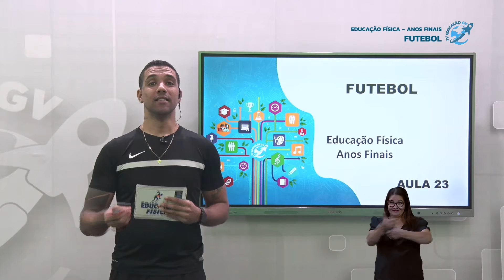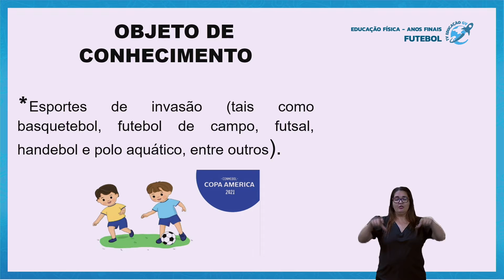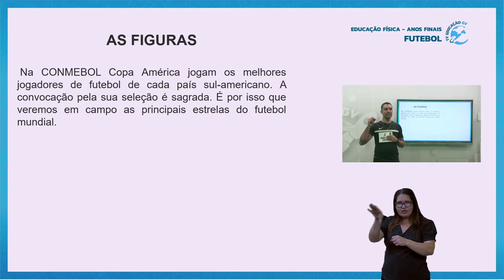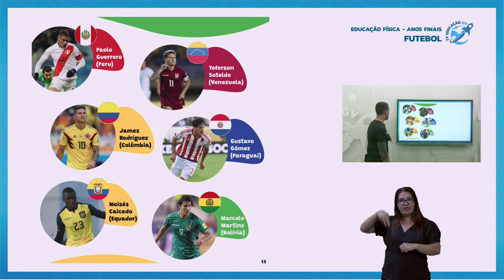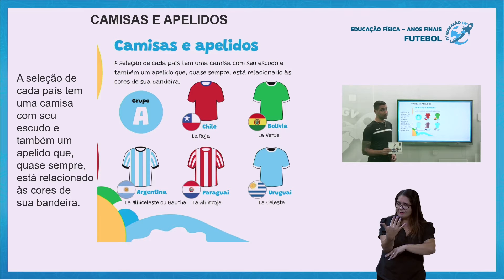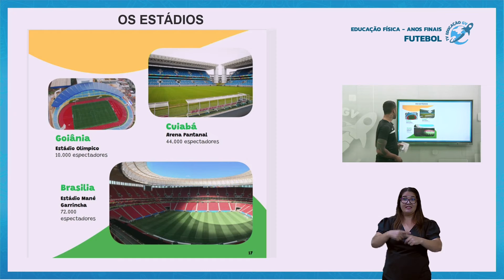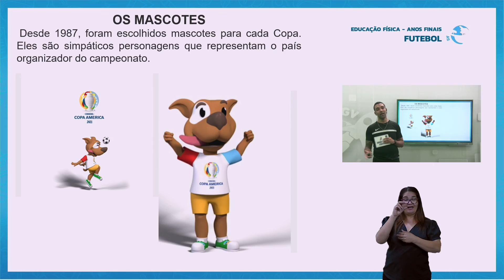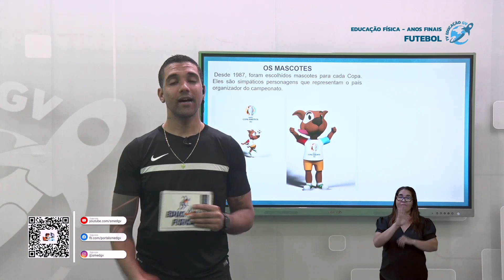Futebol - Educação Física Anos Finais - 06/10/2021